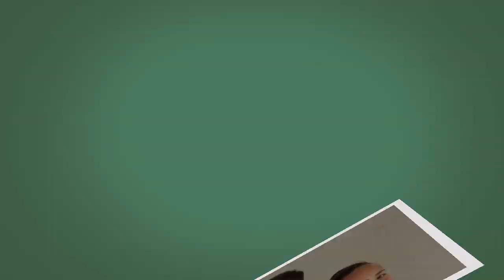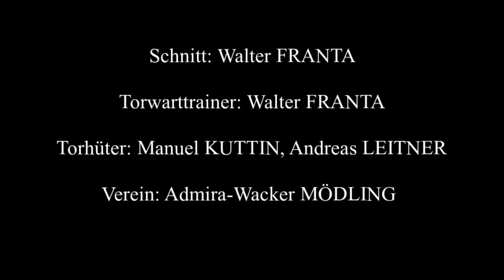KEEPERtraining Kombinationsübung 3.0 KOOLEI + Griffe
GOALKEEPING - TORFRAUENTRAINING - KEEPERtraining - TORWARTTRAINING - TORMANNTRAINING

Suchst du günstige Torwart Artikel?

Koordinationstraining ist für das Torwartspiel ein sehr wichtiger Bestandteil in der Trainingsplanung. Die zwei Übungen sollen dir helfen, deine Arm- Beinkoordination mit der Orientierung ( peripheres Sehen) zu verbessern! Natürlich wird die Fangtechnik trainiert und nach der VCK33 Methode gecoacht!